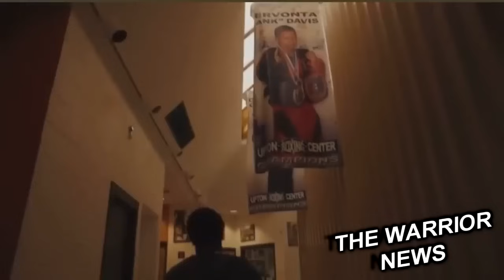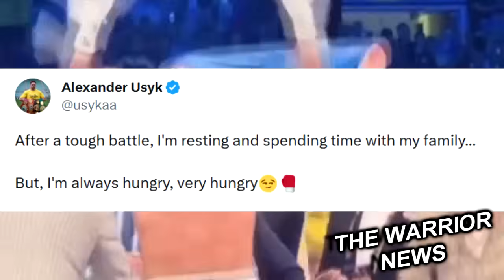АПЕЛЛЯЦИЯ! Усик Сделал Заявление, GGG в Алмате, ОБЗОР Прошедших БОЕВ!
Энтони Джошуа вернется на ринг в декабре в Лондоне. Сейчас «ходит» информация, что соперником Джошуа станет Даниэль Дюбуа. Джошуа провел в этом году два боя, закрыв два поражения от Усика победами над Джермейном Франклином и Робертом Хелениусом  Дюбуа в последний раз выходил на ринг в августе, уступив досрочно Усику, но сделав огромный резонанс в пятом раунде боя.
Брайан Вилория, наставник Жанибека Алимханулы, рассказал о главных особенностях своего подопечного.
Он обладает своим стилем. У него нет типично европейского стиля. У него мощные руки, он хорошо двигается. Не скажу, что он напоминает Хаглера или Хирнса... У него собственный стиль, казахский стиль. Он умеет переходить из одного стиля в другой и не является односторонним бойцом. И он бьет очень сильно», - заявил специалист.
Напомним, свой следующий бой Алимханулы проведет 14 октября против Винченцо Гуальтьери, который является чемпионом в среднем весе по версии IBF.

Джервонта Дэвис высказался о возможном бое с Дэвином Хэйни
Вы все правильно понимаете – единственный человек, который может меня победить, это Джервонта Дэвис. Другие парни неспособны даже тронуть меня. Они все были в ринге со мной, и я победил их.  С Дэвином Хэйни нет варианта, что наш поединок будет 50 на 50. Как он собирается удержать меня подальше от себя, когда у него нет силы для этого. Я спарринговал с ним дважды. Первый раз, когда его отец привел ко мне, я его чуть не нокаутировал. Это было в зале Флойда. Он рассказывал вам об этом?
Фрэнк Уоррен, промоутер Даниэля Дюбуа верит, что WBA удовлетворит их апелляцию на результат боя против Александра Усика.
Я ничего не слышал от WBA. Как правило, рассмотрение апелляции занимает какое-то время. Они должны провести этот процесс, но я не думаю, что это будет длиться слишком долго. Мы вообще не задумываемся о том, что будет, если апелляцию отклонят. Я уверен, что это не был удар ниже пояса и что рефери должным образом не проинструктировал бойцов. Усик хотел продолжить бой, говорил, что он готов драться, но рефери дал ему еще полторы минуты. Он ошибся", - сказал Уоррен в интервью YouTube-каналу iFL TV.
Александр Усик заявил о готовности боксировать.После тяжелой битвы я отдыхаю и провожу время с семьей. Но я всегда голоден, очень голоден», - написал Усик.

Геннадий Головкин был замечен в одном из учебных заведений Алматы. Он посетил школу имени Шокана Уалиханова, Фотографии со встречи опубликовали ученики и преподаватели учебного заведения..